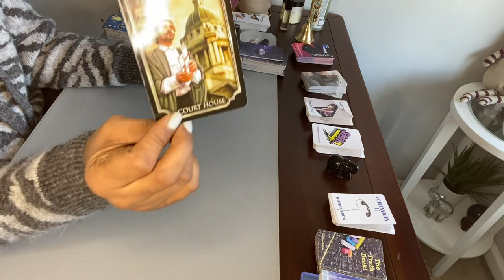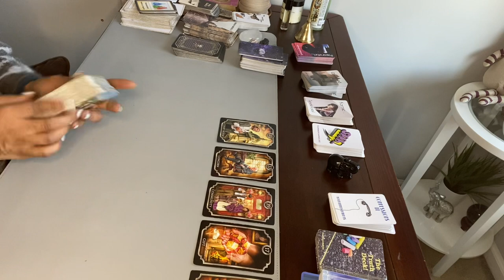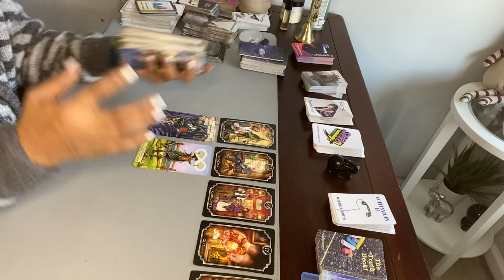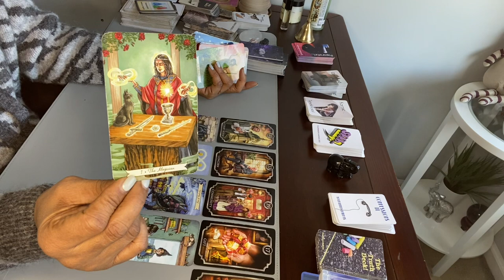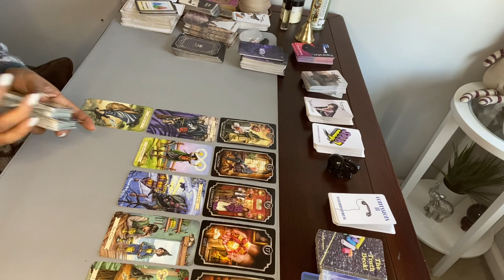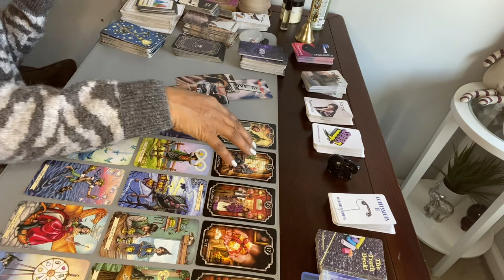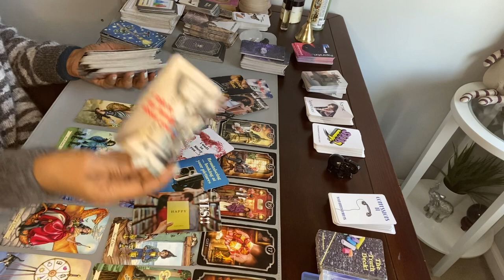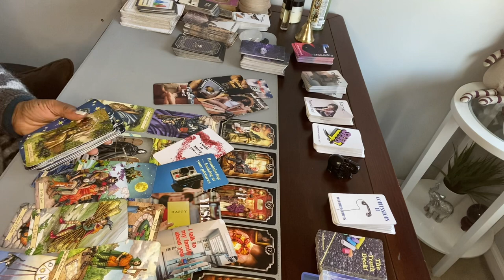DID YOU MANIFEST THEM? BECAUSE THEY’RE RETURNING. TALKED IT OVER WITH THE FAM. READY or NOT.